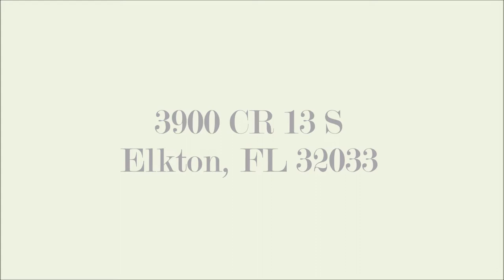3900 CR 13 S Elkton, FL 32033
A beautiful home for sale in Elkton, Florida